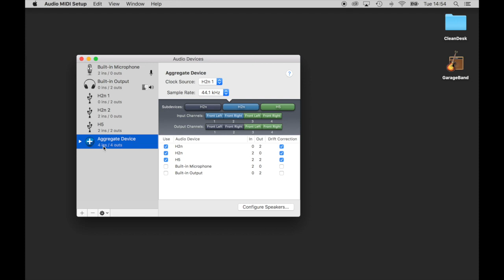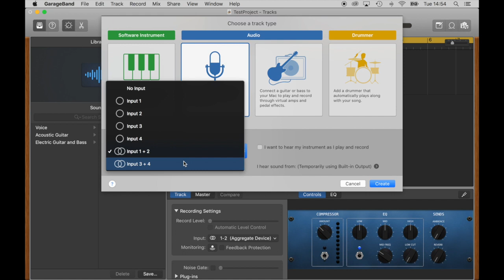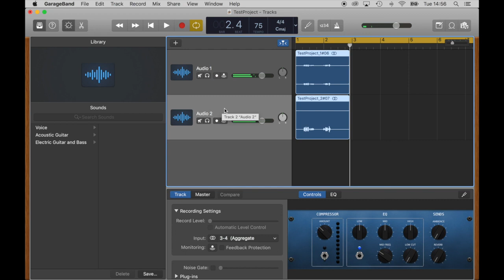How Do You Record Multiple USB Mics On A Laptop? (Mac) 🎙🎧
Link to the recommended Rode USB mic
Alternatively, the Blue Snowball mic is cheaper and has some flexibility of use

In this video we're looking at how to record 2 USB microphones at the same time. You might be wondering how can you record with multiple USB mics because just plugging them in isn't going to work. I'm going to show you how to set up an aggregate device, followed by how to record multiple mics into Garageband.

If you would like a producer to record your podcast (or video) for you please do get in touch - or perhaps you want a trainer to give you some 121 or group coaching on how to produce your own podcast? Let's talk...

VIDEO TRANSCRIPT

Hello, welcome to Let's Talk Video
Production, let's talk about setting up
two USB mics with your computer. I'm
using my Mac laptop here and we're going
to record our two USB mics using
GarageBand. I'll leave a link in the
description for a good plug and play USB
mic from Rode so check that out if
you're on the market for a mic and
podcast and video production or get in
touch and I can produce your video and
podcast content for you. So before we
even open up GarageBand we need to
create an Aggregate Device in Audio MIDI
Setup so find that, let's open that and go
down to this plus sign here. We're going
to add create an Aggregate Device. Got my
two mics already plugged in there so
select the mics, here we do go. And do select
Drift Correction as well, so tick these
boxes, and that's it we've created the
Aggregate Device. Now we can open
GarageBand. I'm just going to delete this
track and what you want to do is create
your two microphone tracks - so audio, mic
and you'll see this list here and input
1 & 2  and 3 & 4 are going to be your mics
so I'll select that and create one of
them and then
add another new track, audio, mic and
select 3 & 4 input there and
that's your second track. If you don't
see both of those options, so you might
see audio input 1 & 2 and not 3 & 4, what
you need to do there is go to GarageBand,
Preferences, Audio MIDI Preferences and
make sure your input device is set to
Aggregate Device. There you go, now what's
gonna happen when I start trying to
record is I'll select a track, one of
them, record and it's just going to be
recording the one, which I don't want. I want
both of them but if I select the other one...
...and it's recording just that one.
Let's just delete these.
I want both of them at the same time.
Right click on the track and
Configure Track Header and Record Enable.
There we go, I can select this and this,
now when I press record - there we go
they're both recording. One two one two.
This option here allows me to hear
what's coming through the mic so I
might just select them, just to do a
sound test. When I'm recording it might
be a bit much to listen to both of them.
So it's as easy as that, record, hello, and stop...
...and you're done, easy.
how-to videos on my channel. Please do
questions. Cheers.

Let’s Talk Video Production is a video production company operating across Brighton, Sussex, London, the South and beyond, that creates online video for businesses and offers coaching and support for smaller businesses and entrepreneurs to create their own video content.